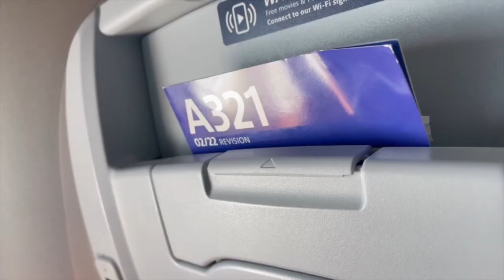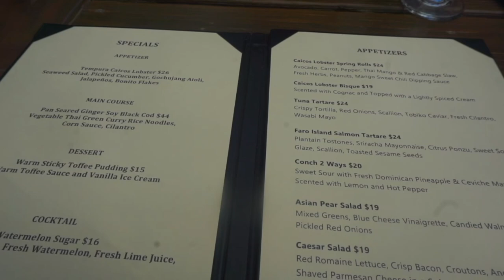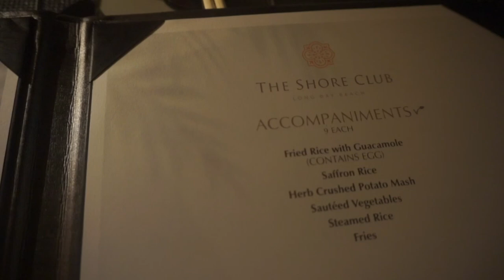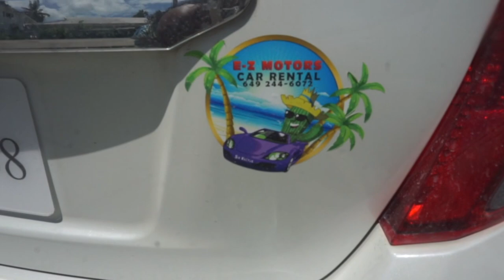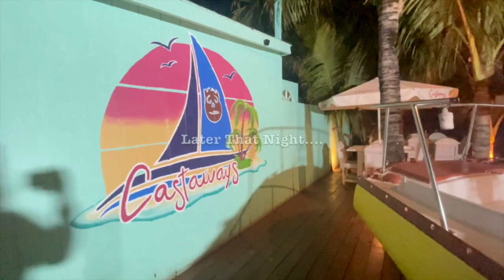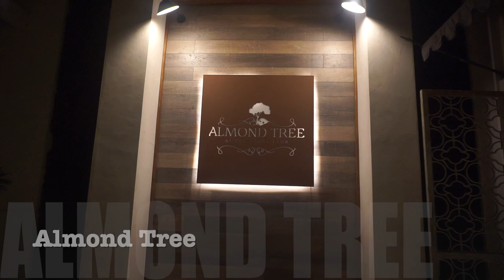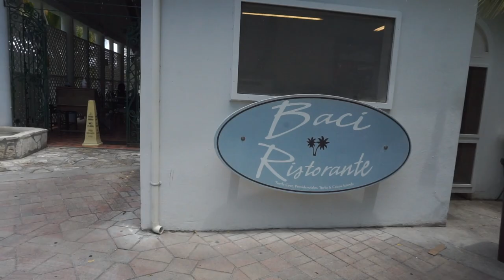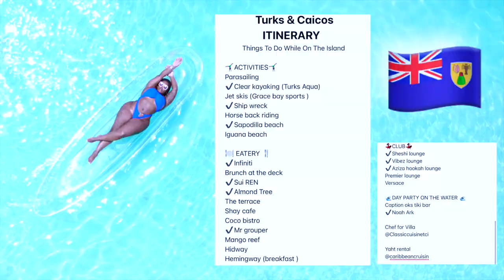TURKS & CAICOS | Clear Boat Drone Shoot, Noah Ark Floating Club, Shipwreck, Hookah Lounge, Best Food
-xoxo
Porchia Nicole